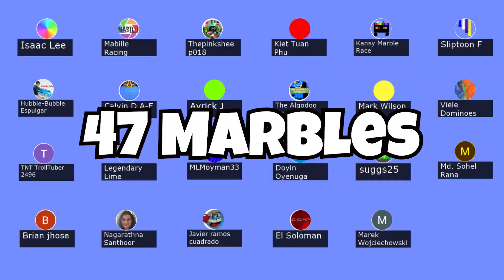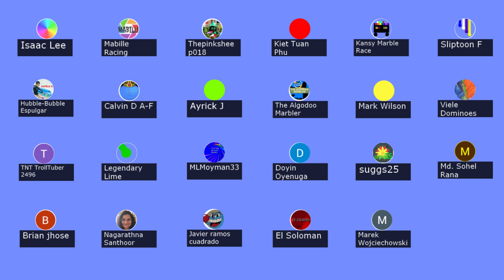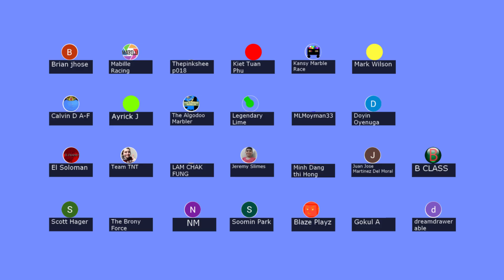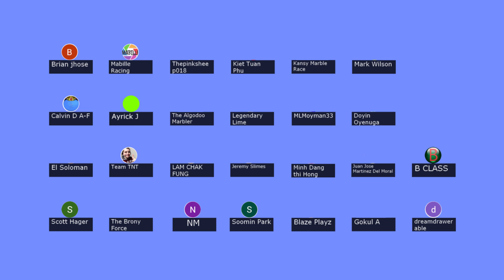1000 Subs Celebration Fan Marble Race - Recall Episodes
I made this animation to show my gratitude to my supporters. It is composed of 2 preliminary rounds and 5 main stages marble race survival games.

The following 46 supporters and me(B Class) are included in this race. I am sorry to my fans who are not listed below.

Legendary Lime
Ayrick J
The Algodoo Marbler
Javier ramos cuadrado
El Soloman
Calvin D A-F
Brian jhose
Sliptoon F
Viele Dominoes
Kiet Tuan Phu
Nagarathna Santhoor
Hubble-Bubble Espulgar
Kansy Marble Race
suggs25
Md. Sohel Rana
MLMoyman33
Thepinksheep018
Doyin Oyenuga
Mark Wilson
Mabille Racing
Marek Wojciechowski
Isaac Lee
TNT TrollTuber 2496
Team TNT
CodeRainbow X
Shadow Fire
David Fernando
Huy Khanh Nguyen Trong
Matthew Tube
Jeremy Slimes
Minh Dang thi Hong
Scott Hager
LAM CHAK FUNG
Blaze Playz
FunBruce440
The Brony Force
Ha Trang Thai
NM
Soomin Park
Selpix gaming( Crazy Colour Marble Race)
Skylar Arsenault
Juan Jose Martinez Del Moral
dreamdrawerable
Gokul A
Extra User
Wing Tung Poon
B CLASS Marble Race

The title of each stage is as follows.

Preliminary Round 1
Preliminary Round 2

Stage 1 : Alien City Life
Stage 2 : Bubble Bobble
Stage 3 : Penguin Slide
Stage 4 : Super Mario
Stage 5 : Kill the Boss

Who will be the last winner? :)

Thank you so much my fans!